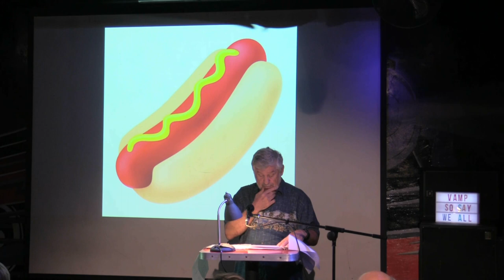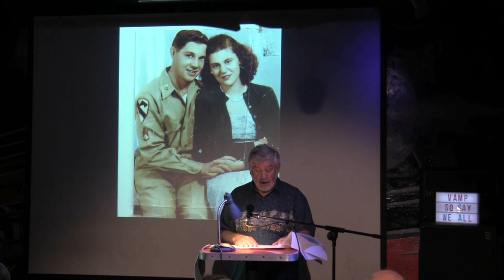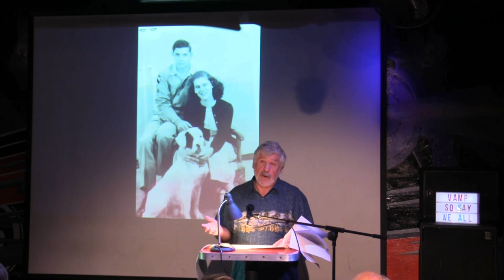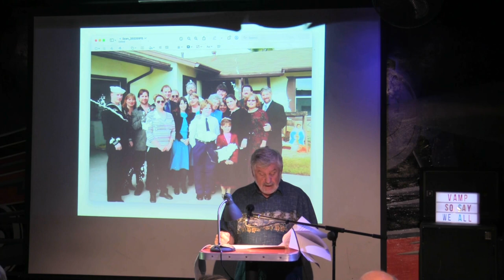Matthew Christianscher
Performances from the September 2022 VAMP Storytelling Showcase, "Stacks on Stacks on Stacks".